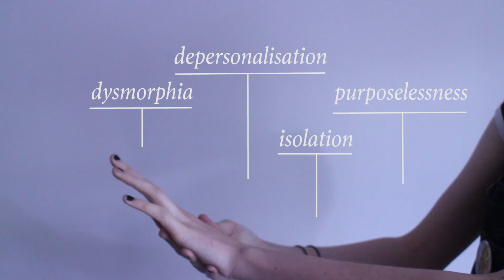anatomy of change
analysis of physical and emotional shifts.